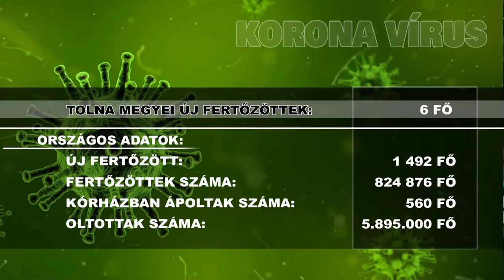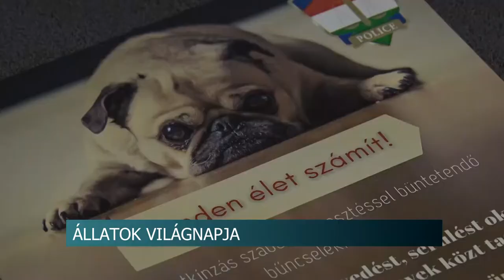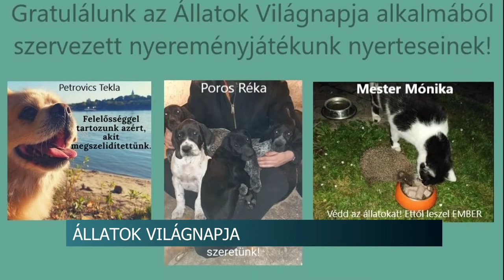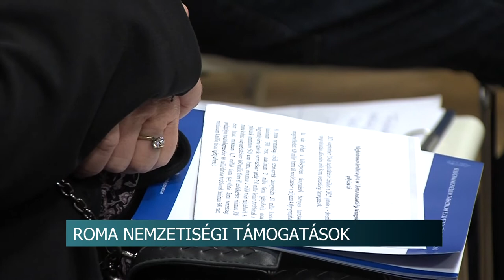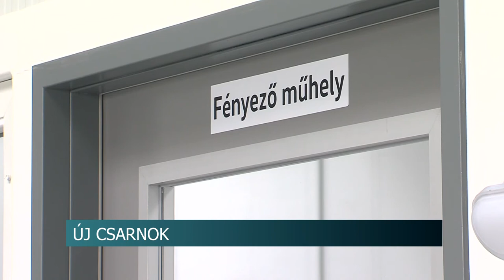Híradó - Tolnatáj Televízió 20211004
Tolnatáj TV  Híradó -  Tolnatáj Televízió